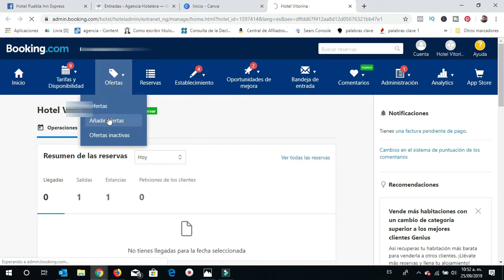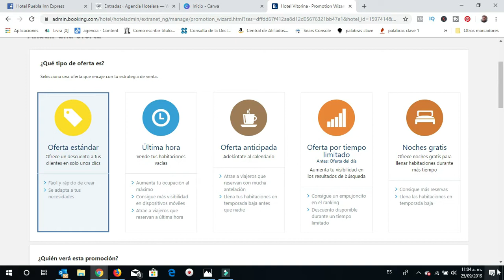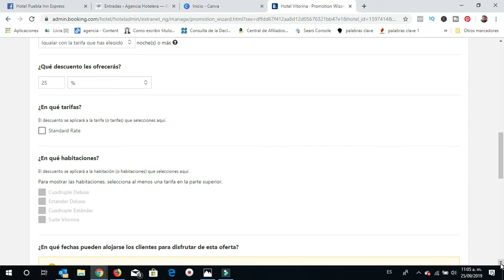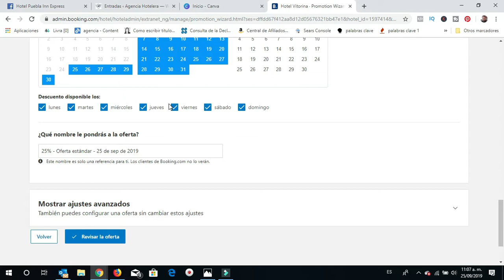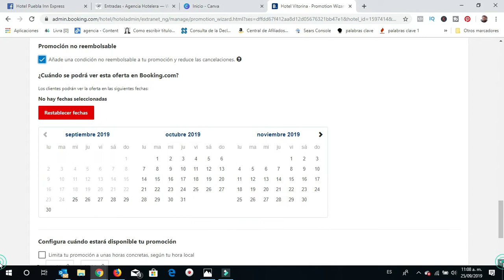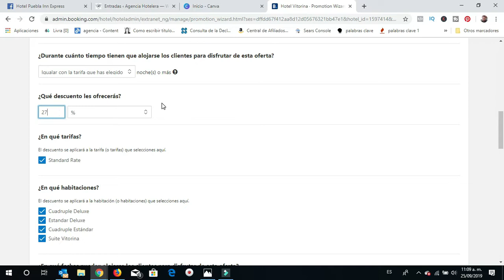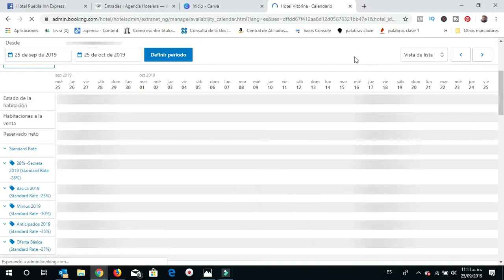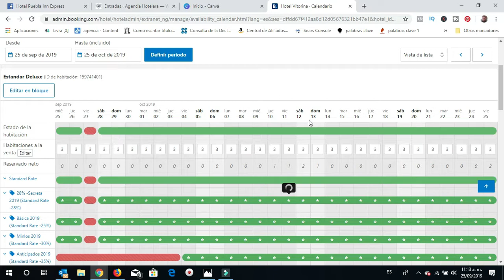Cómo crear una OFERTA en BOOKING en 2021 PARA tu HOTEL ✌️ (pasos muy sencillos)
Una pequeña muestra de cómo crear ofertas en tu extranet de booking.
si tienes preguntas relacionadas dejame saberlas por favor
si tiene algún tema del que quieres que hable con gusto lo hacemos en cuanto a hotelería.

Booking una extraordinaria herramienta para hoteles
En los próximos videos voy a regalar un formato con fórmulas para administrar tus tarifas en las extranets por mes.